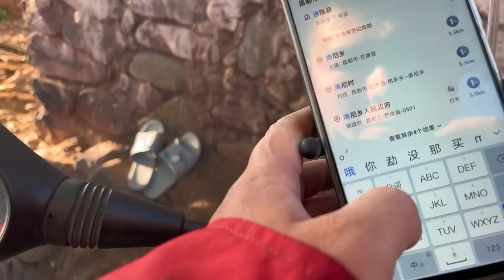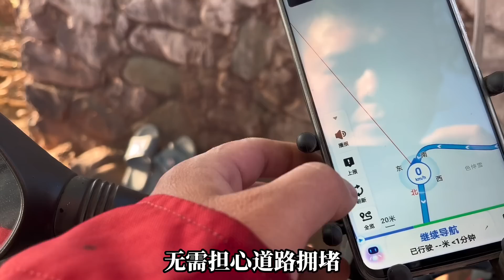清早买回来一袋蔬菜，早饭依旧酥油茶配糌粑，从此体验藏家生活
请注意，本视频内容完全符合法律规定，不会涉及对动物的不当对待！ 哈喽， 大家好我是海派高手，一个实力派搞笑人物。
快来这里听听我的生活故事吧。